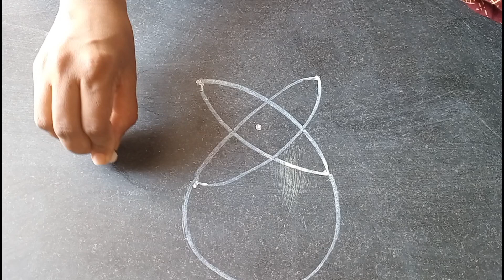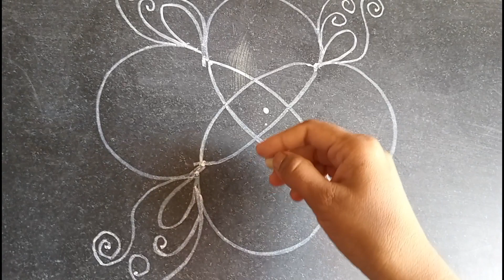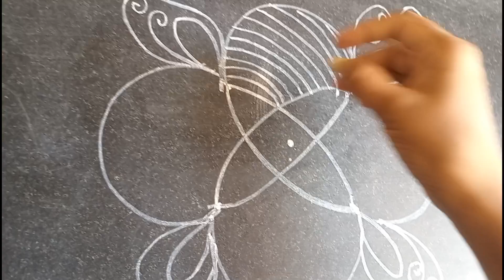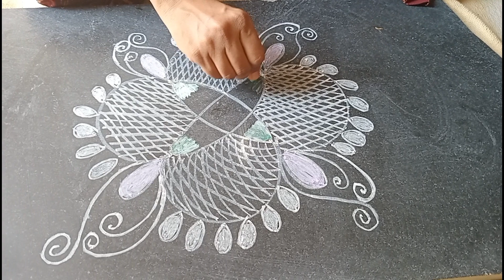Daily rangoli designs |simple muggulu designs |Beautiful rangoli @Chetan peta